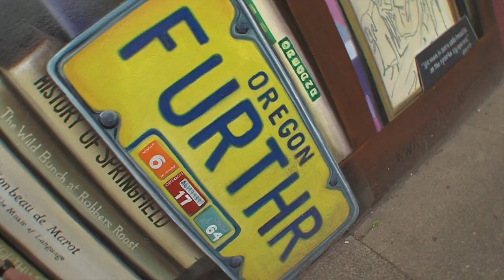Why Trust Rick Dancer? I'll Tell You Why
Your business has a story and few commercial producers can tell your story the way Rick Dancer and his crew can tell it. We aren't special but what we have that the others don't is heart. We aren't afraid to show you who we are and in turn it inspires you to reveal what makes you and your business special. Don't just listen to me our clients will tell you the same thing.